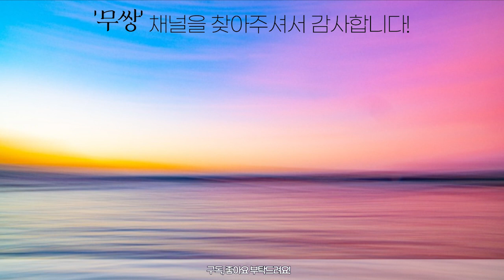[Undecember] 연사/확산 (Rapid Shot/Spread Shot) : 권능의 대지 전설 10강